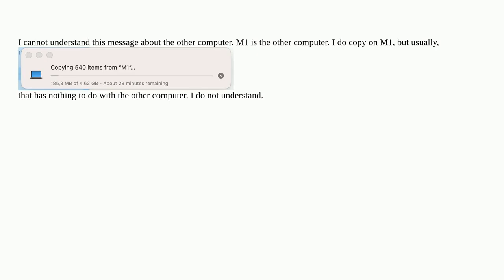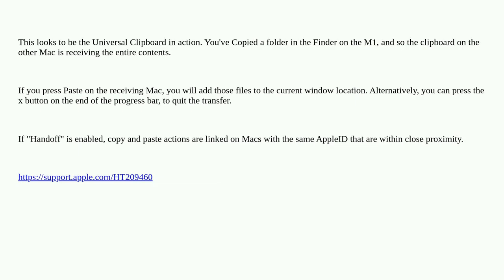Apple: What's the purpose of the message that appears?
What's the purpose of the message that appears?

A special thanks goes out to the community

  macos file